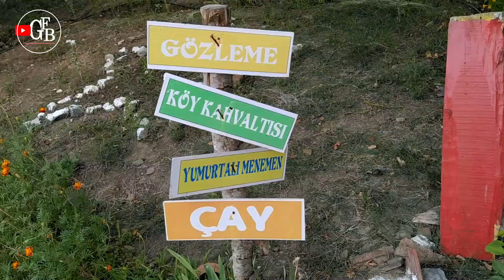Saklı Vadi, ailenizin yeri. Görmek ve yaşamak gerek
Genel gezginci içerikleri. Yasal olan ne varsa yayınlanacaktır.